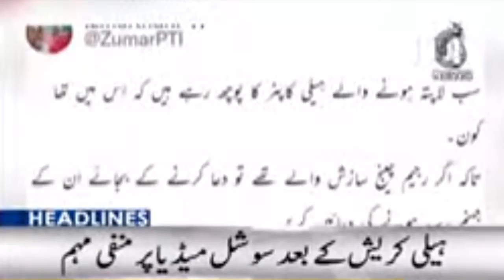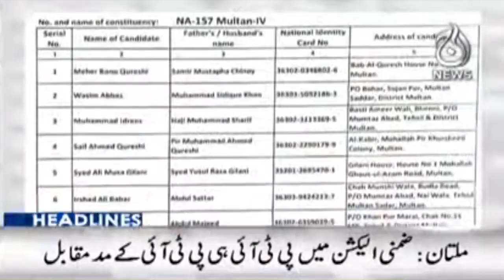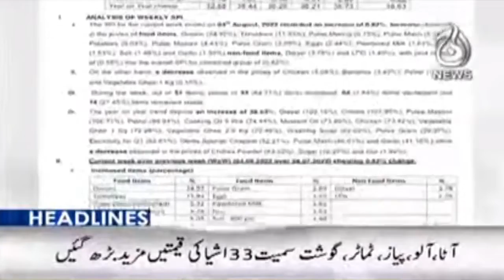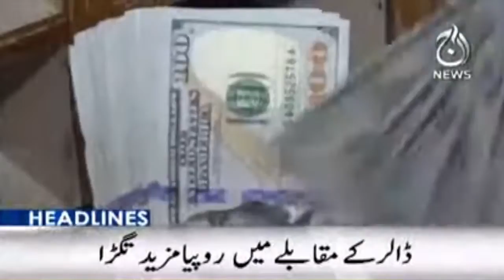12AM Headlines | 6 Aug 2022 | Aaj News Updates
12AM Headlines | 6 Aug 2022 | Aaj News Updates

Aaj TV Official:
shorturl.at/iBDNX